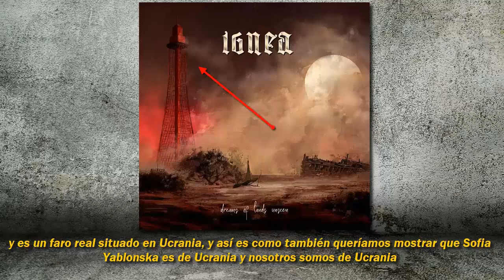Sofia Yablonska la viajera de Ucrania, y la guía de Ignea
🙋🏼‍♂️Apoya nuestro trabajo con una mínima contribución dándole click al botón "Gracias" en los vídeos.

🔵TALENT NATION
Official booking agency for Latin America